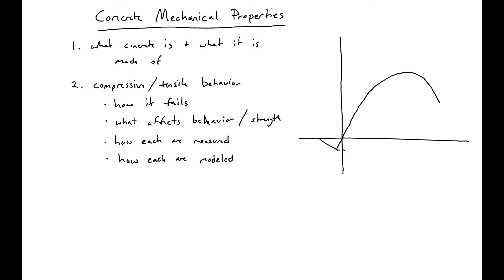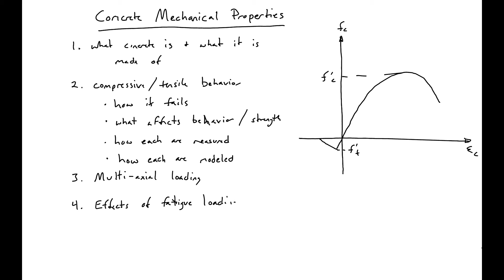3 - Introduction to Concrete Materials Section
This is an introduction into the concrete materials section of the course.